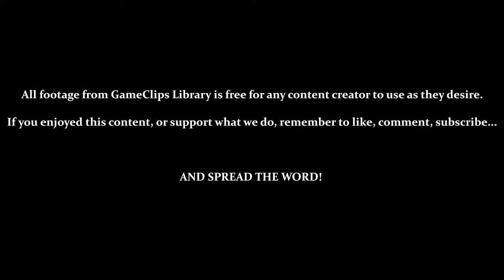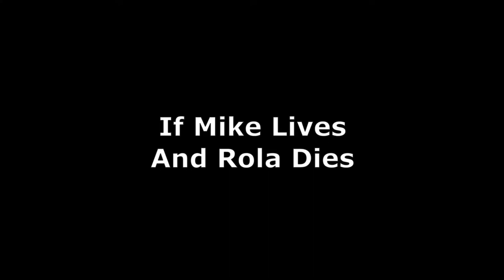Metal Combat (SNES) — Multiplayer & Final Highlights — GameClips Library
This Clip's Contents:
- 0:27 — Entering Your Name (& Where That Applies)
- 3:15 — How Multiplayer Works
- 9:50 — Multiplayer Match
- 13:30 — ENDING: If Mike Dies & Rola Lives
- 15:16 — ENDING: If Mike Lives & Rola Dies